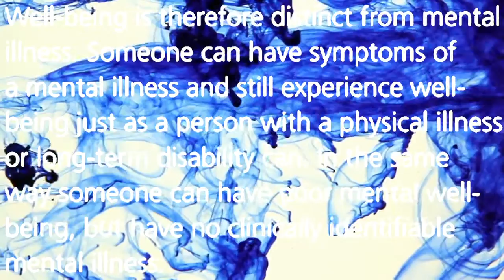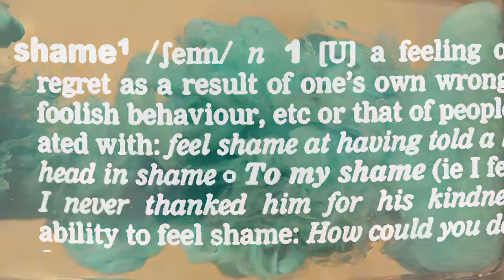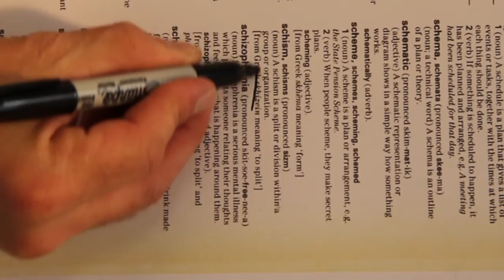Edgbaston High School 002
Titel sequence for an imaginary TV programme made using Photoshop and Premiere by Henrietta Cash as part of her A Level studies